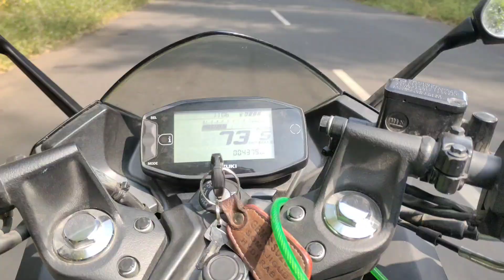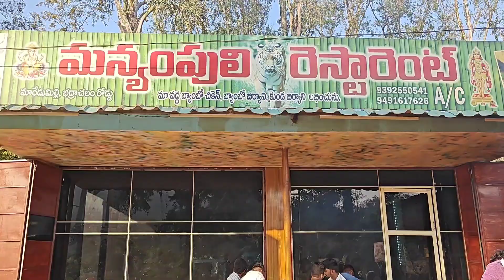మారేడు మిళ్లి వాటర్ ఫాల్స్